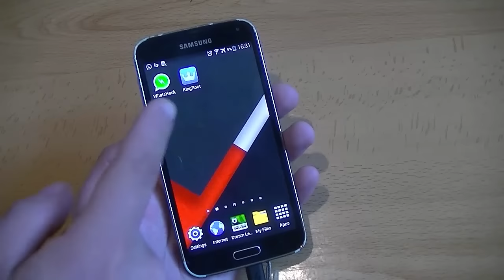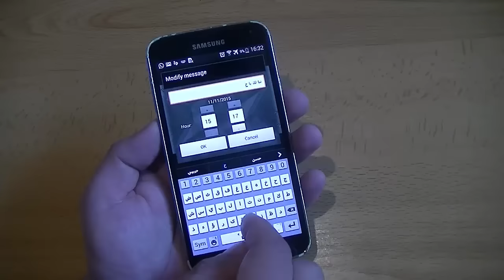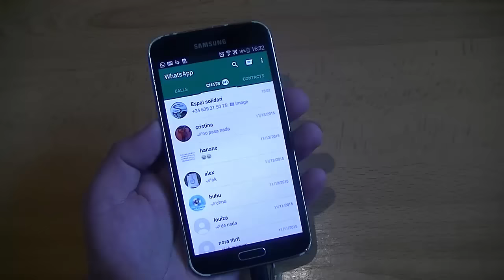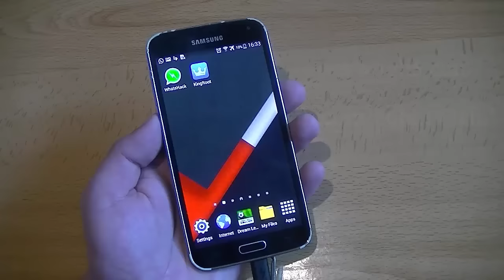أقوى خدعة وحيلة خطيرة لعملها على الوتساب لأصدقاءك | ستجعله يفقد عقله